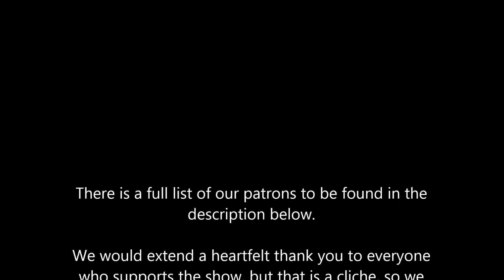Review - The Road (Cormac McCarthy)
The culminating series from a terrible novel that we read. Also, Steve gives us his two cents on the subject.

LHW // Frannie // Autumn Magro // Mark Jackson // Michaelis// Howard McEwan// Gail Doughty// but especially Richard Bruna // Heather Snow// Kristen Pesta// Emily Hann// Joni Lucido// James, Just James// Ben Redmond// Dennis Poretsky// Brennon Hargrave// Jenifer Boyd// Rachel Wiest// Marie Schuller// The PostmodernProle

$5
You've arrived.